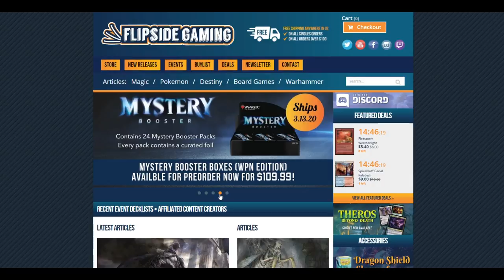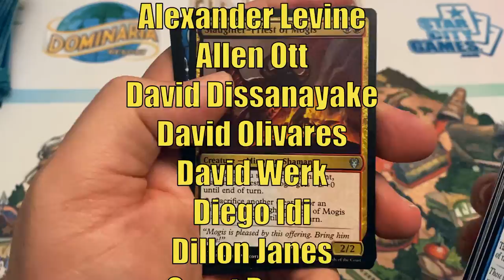FlipSide Gaming Unsanctioned Sweepstakes Winner Announcement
Today we announce the winner of the FlipSide Gaming Magic the Gathering Unsanctioned Sweepstakes.

If you use this promo code anytime from March 1st, 2020 through March 31st, 2020 you will automatically be entered into a drawing where one winner chosen at random will get an WPN Mystery Booster Box.  No matter how many times you use the code you will only be entered once.  You can also enter the drawing without making a purchase, check out the full details
Residents 18 years or older of the United States, Canada, Mexico, and the European Union are all eligible.

Adam Hall
Adam Mosher
Cesareo Garasa
Gregory Boswell
Kay Drechsler
Kjell Egil Hustad
Marcos Ong
Sean Brown
Thiemo
Tim Griskus
Xiaofan Yin

Alex
Andrew Caltagirone
Cade Browning
Chris
Daren Manville
David Foreman
Fernando Orozco
Giovanni Fox
Isadore Karlin
Michael Jacques
Mikko Lahti
MTG Strategist
Nicholas Koppenol
Ordinary Mike
Summer Tardy

Al Soto
Alexander Levine
Allen Ott
David Dissanayake
David Olivares
David Werk
Diego Idi
Dillon Janes
Geert Borger
Ivan De La Torre
James Peyster
Jared Teague
Jason Coleman
Jeff Joecken
John Johnson
Jose Rodriguez
Katie W
Louis J Neumayer
Mitchell Currin
Mitchell Davenport
Pinnito
Piotr Jedliński
Preston Powell
Quintin Ang
Richard Gass
Ryan Barolo
Ryan S
Sehanine Moonbow
SnoozyApple
Squick Thinger
Zachary Steinke